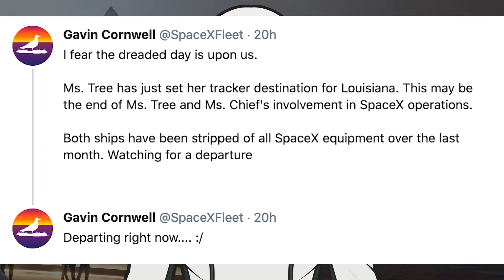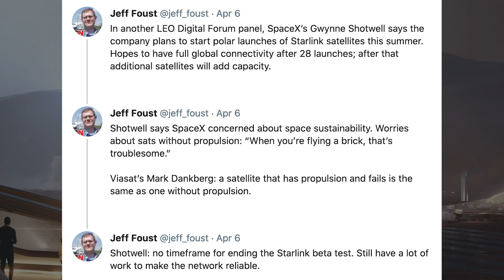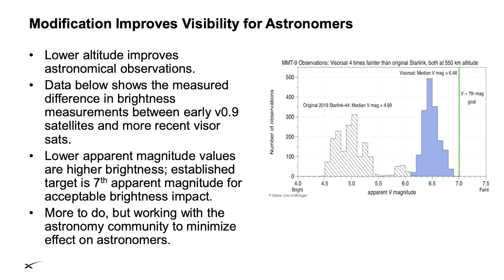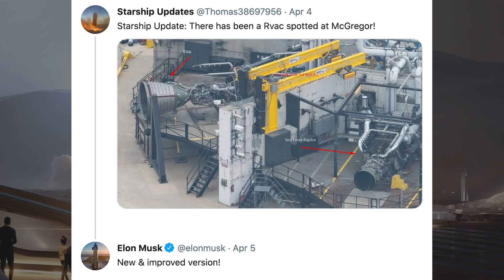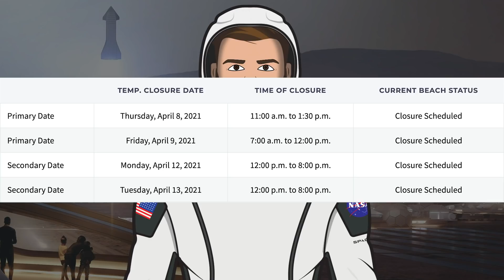GSE 1 Rolled Out, Starship SN15 Rollout Imminent! SpaceX Starship Updates! TheSpaceXShow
Welcome to the latest SpaceX Starship updates video from TheSpaceXFans. Starting this video, we have the latest SpaceX launch of Starlink-23 as well as a bunch of other news. Over in Boca Chica, infrastructure work continues, including the new propellant storage tank for the orbital tank farm, GSE 1 rolled out. Plus there is some Starship news hopefully with the Starship SN15 rollout imminent! Sit back and enjoy!

Mary (BocaChicaGal) & NSF Robotic Camera Team. GSE Tank & Crane Rolled Out to the Launch Pad | SpaceX Boca Chica. YouTube. NASASpaceflight. April 6, 2021.

Mary (BocaChicaGal). GSE Tank 1 Lifted Into Position - Thrust Ram Installed on Suborbital Pad A | SpaceX Boca Chica. YouTube. NASASpaceflight. April 7, 2021.

Mary (BocaChicaGal). Thrust Simulation Ram Installed for SN15 Testing | SpaceX Boca Chica. YouTube. NASASpaceflight. April 4, 2021.